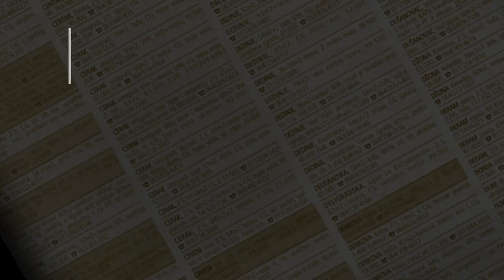prodaja kuće Sremcica 284m Dvorzakova - Cukarica Beograd